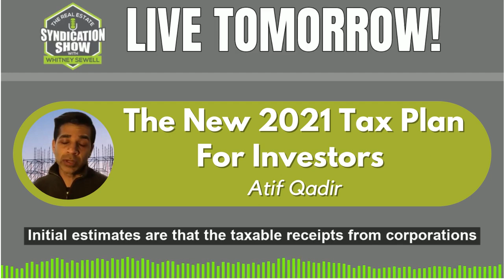Tax Plan for 2021 | LIVE TOMORROW!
This year, economic recovery is a top priority along with health recovery. Real estate infrastructure will play a vital role in this endeavor. The Biden administration’s Build Back Better plan has the real estate industry as the core backbone of building back the economy. How will this affect and benefit you? We will also talk about tax incentives you can maximize. Find out more tomorrow on TheRealEstateSyndicationShow with WhitneySewell!